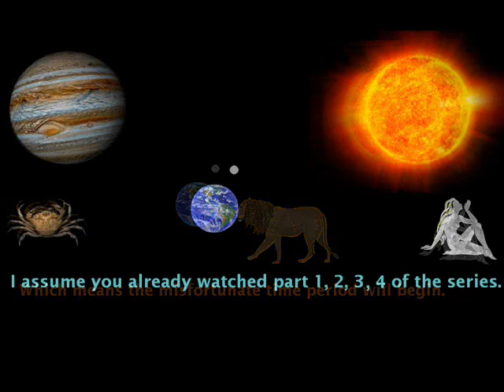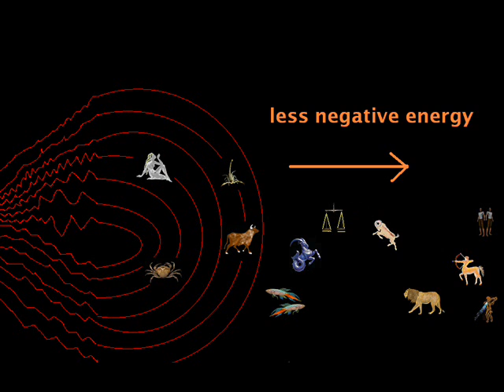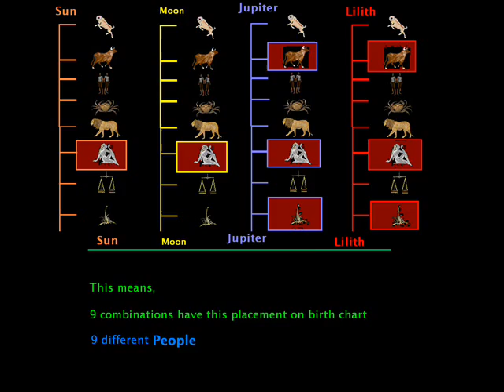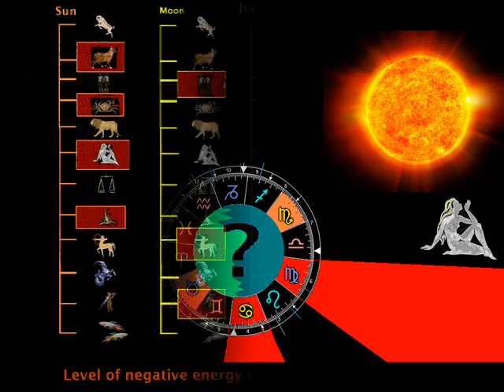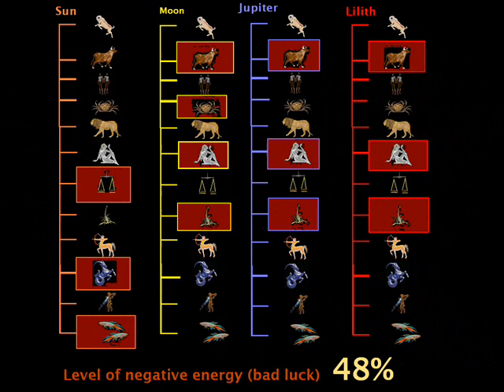The Misfortune of the Cancer Virgin part 5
We are in the bad luck period now ( August 24 th 2013) . The upload for this video did not work for 7 times. It's crazy !